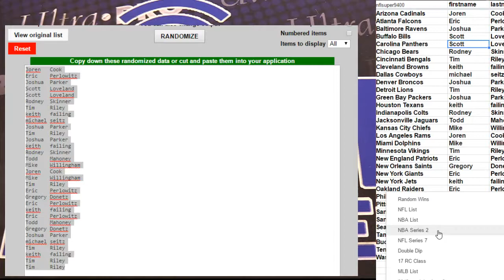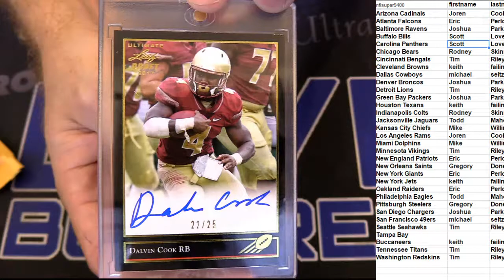NFL Boom Pack #10 LBB